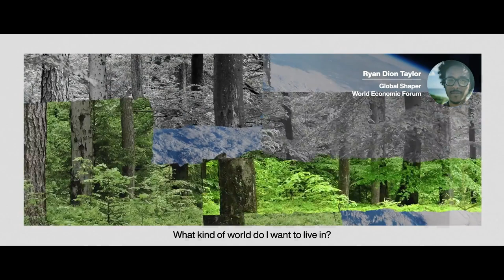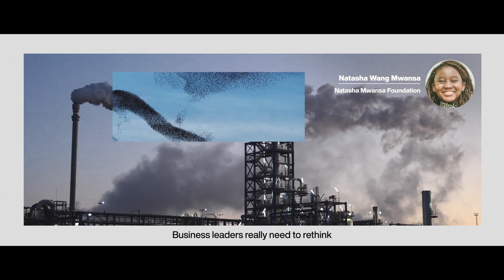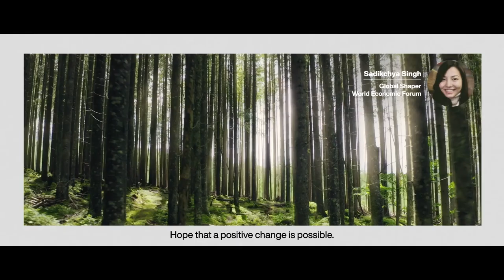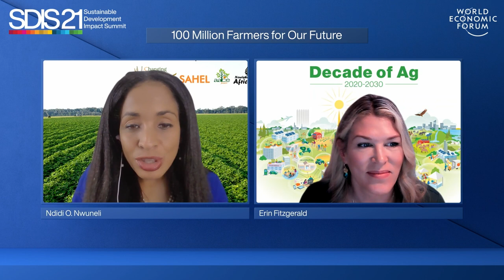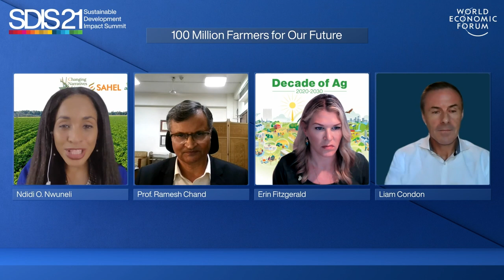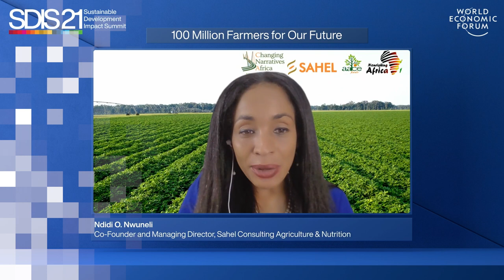100 Million Farmers for Our Future | Sustainable Development Impact Summit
Roughly two-thirds of food-system emissions come from agriculture and land use, highlighting the unique role of farmers as custodians of food, land and natural ecosystems alike.

This session will explore opportunities to support farmers and mainstream regenerative and climate-smart agricultural practices towards net-zero, nature-positive food systems. Speakers: Ndidi O. Nwuneli, Erin Fitzgerald, Ramesh Chand, Liam Condon, Theo De Jager, Barbara Baarsma, Daniel Asare-Kyei, Joao Campari, Tony Siantonas, Krysta Harden, Bambi Semroc, Lisa Sweet.